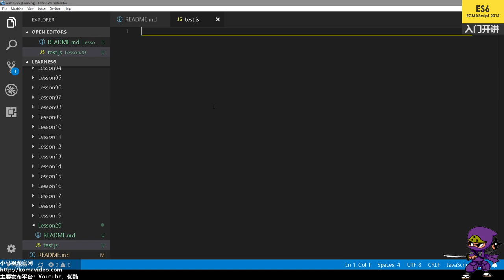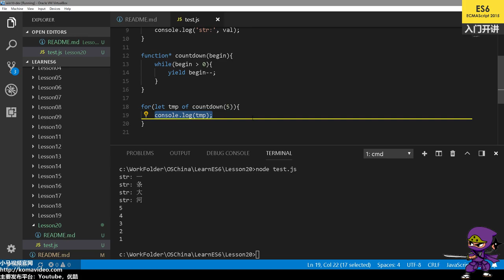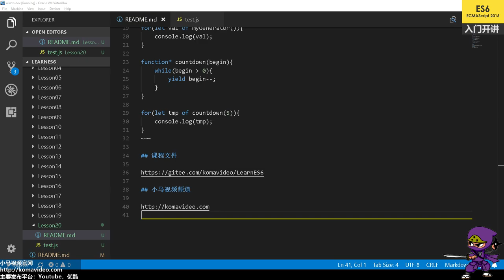20★ES2015★ES6★简单迭代生成器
20★ES2015★ES6★简单迭代生成器